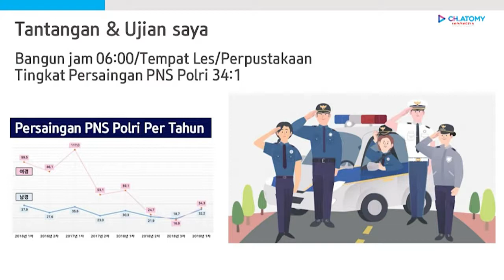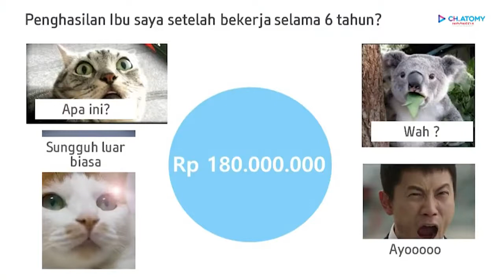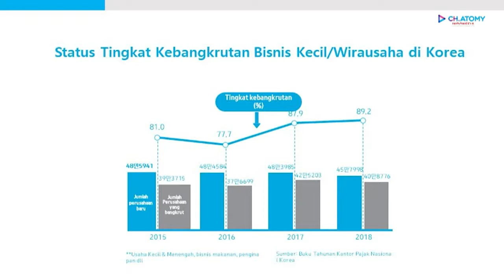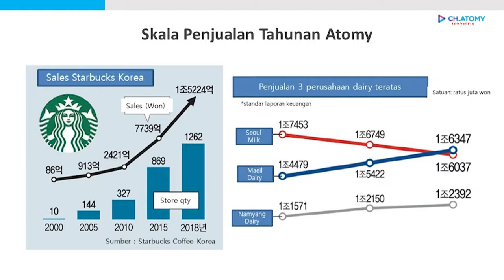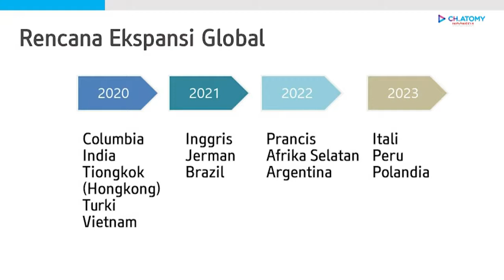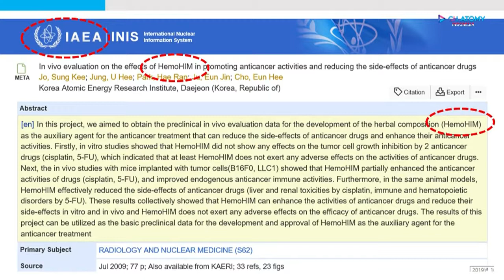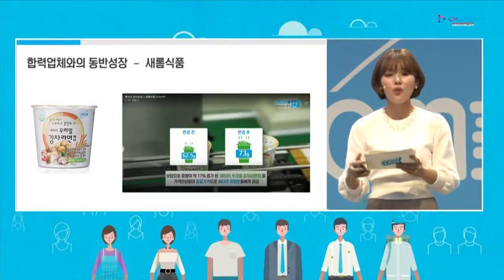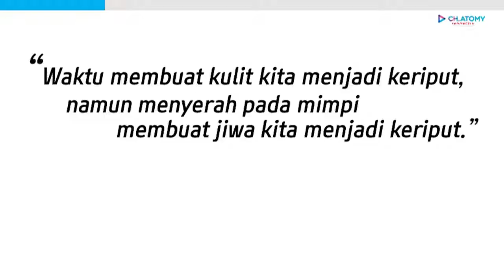WHY NOT ATOMY ? by: Hong So Hyun [Dub Indonesia ]